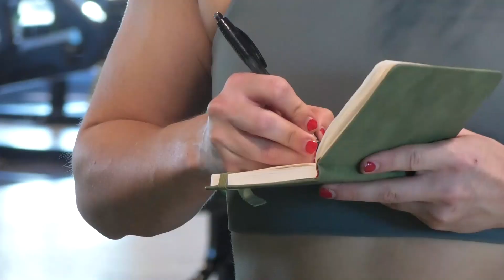Superwomen: Female Body-builders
This documentary was produced by Blake Transou and Amanda Alvarez about female body-builders. This story shows why they got into body-building and what it takes to be a body-builder.